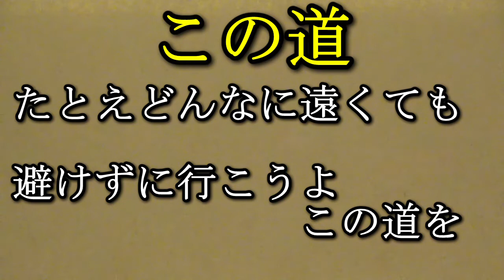日本警察歌！2020.03.16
警察歌ですが，警察官・自衛官・消防士・海上保安官・麻薬取締官・入国管理警備官・刑務官に捧げる歌です。